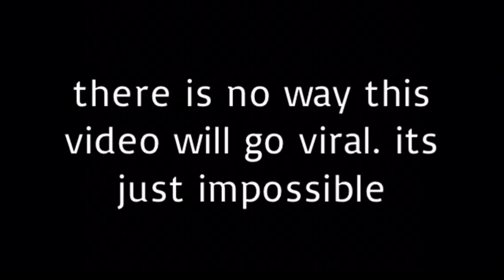there is no way this video will go viral